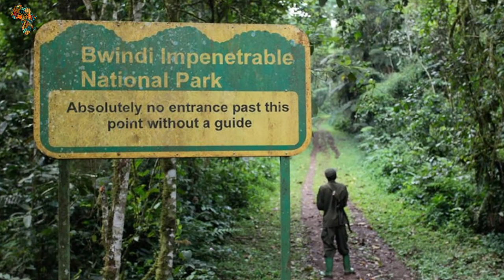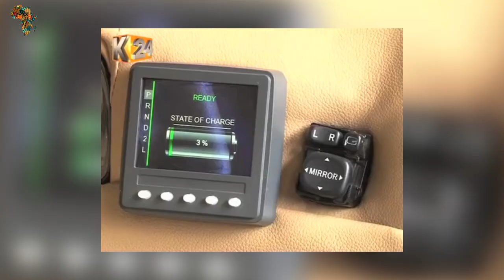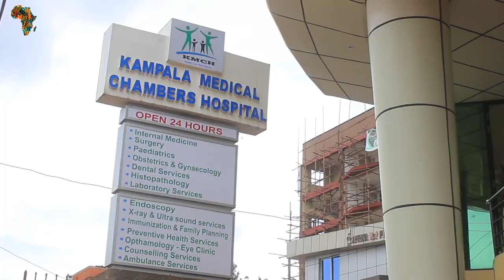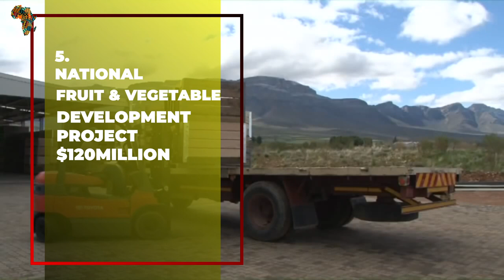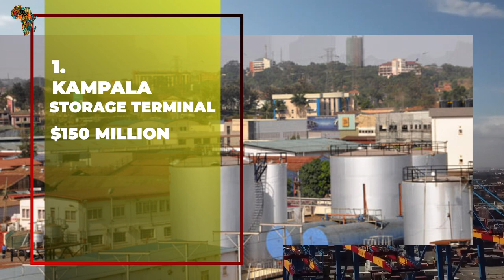10 Impressive Mega Projects In Uganda.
10 Impressive Mega Projects in Uganda
Uganda is a landlocked East African country with a varied terrain that includes the snow-capped Rwenzori Mountains and the massive Lake Victoria. Chimpanzees and unusual birds are among the rich biodiversity. The mountain gorilla sanctuary of Bwindi Impenetrable National Park is located in the remote Bwindi Impenetrable Forest. Murchison Falls National Park, located in the northwest, is famed for its 43-meter-high waterfall and fauna, including hippos. Sir Winston Churchill referred to Uganda as the "jewel of Africa" in his book "My African Journey" published in 1908. Uganda is a country rich in natural resources, topographic characteristics, and lively nightlife scenes, and is known for its beautiful wildlife, stunning colors, and natural beauty. Uganda, being a country of immense beauty, is making multiple efforts to enhance its splendour while also growing its economy. Uganda is in the midst of implementing major and mind-blowing development initiatives in order to better the lives of its population. Here are the top ten projects highlighting Uganda, the "jewel of Africa."
10. KABALE ENERGY PROJECT ($5 MILLION).
Energy is the driving force behind any country's economic development. Uganda requires adequate, dependable, and inexpensive energy in order to achieve long-term growth. As a result, energy is a high-priority area for the country's development. Uganda has vast natural resources such as minerals, hydro, geothermal, petroleum, and solar thermal energy, but only a small portion of their potential has been realized. The rural Kabale electrification project is nearing completion of a 33 MW power station based on 'Peat' technology near Kabale town in Uganda's south west. It is aimed at Uganda's social and economic growth, with the goal of increasing power use and improving security through improved lighting systems. The total cost of the project is anticipated to be $5 million. The electricity will be delivered to a government utility.